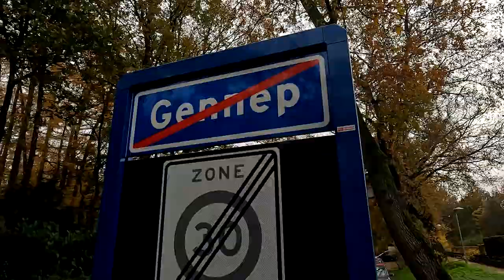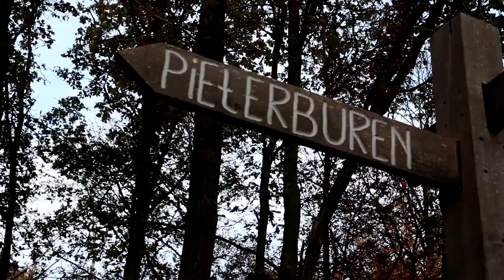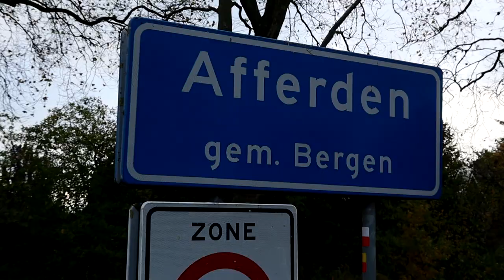NEGENTIENDE etappe PIETERPAD, van GENNEP naar VIERLINGSBEEK (en DRONEBEELDEN), pieterpad 2 etappe 06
De 19e etappe van het Pieterpad start in hartje Gennep, daarna ben ik al snel de nieuwe markeringen kwijt en volg de oude GPX-route tot ik in het Heijense bos de markeringen weer kan oppikken. De snelweg (A77) onderdoor en door een groenstrookje tussen de snelgroeiende industrie naar kronkelpaden door de bossen en het fraaie heide/vennen-natuurgebied Quin. Afferden door en met de veerpont de Maas over. Bijzonder om tussen de Maasheggen en aansluitend de Groeningsche Bergen te lopen naar Vierlingsbeek.

Gefilmd met:
* Canon M50 met Kitlens en Rode VideoMicro;
* Gopro Hero 10 met Mediamod en Saramonic microfoon;